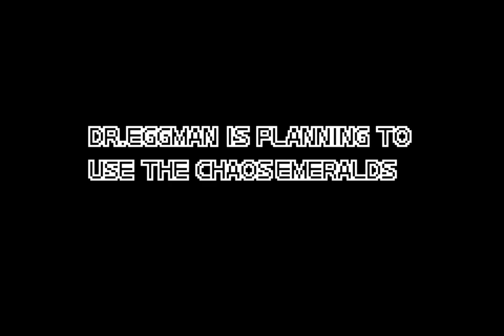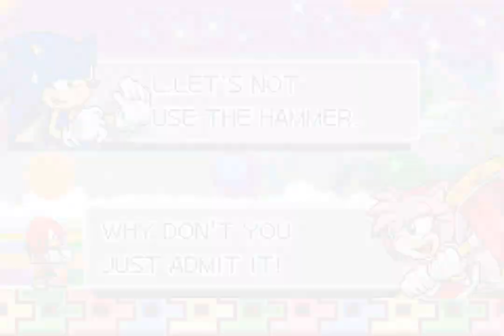Sonic Advance 3 (2004) Game Boy Advance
0:00 Intro

2:14 Zone 1: Route 99
22:04 Zone 2: Sunset Hill
41:07 Zone 3: Ocean Base
1:05:56 Zone 4: Toy Kingdom
1:30:47 Zone 5: Twinkle Snow
1:53:50 Zone 6: Cyber Track
2:17:56 Zone 7: Chaos Angel

2:42:10 Final Zone: Altar Emerald
2:45:04 Ending A
2:53:28 Extra Zone: Nonaggression
2:55:20 Ending B / Credits